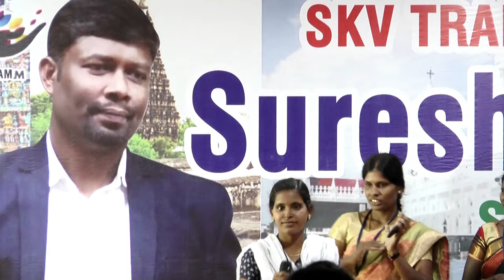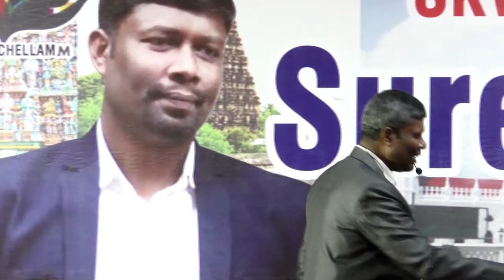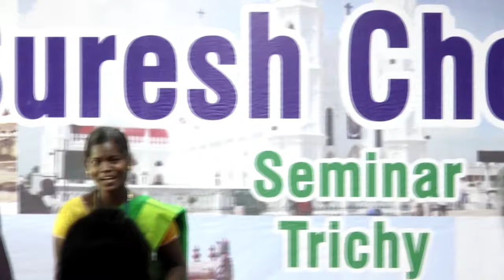singappenney (சிங்கப்பெண்கள்)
Modern Invitation
30.08.23
2pm to 5pm
At Nagercoil